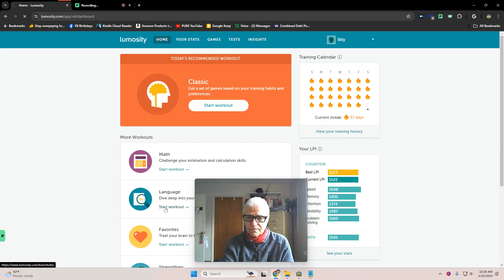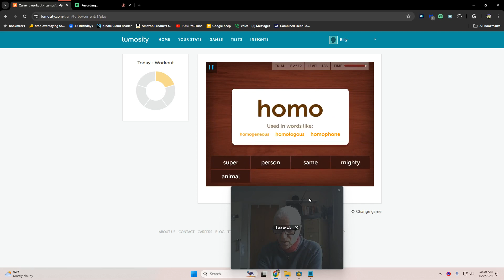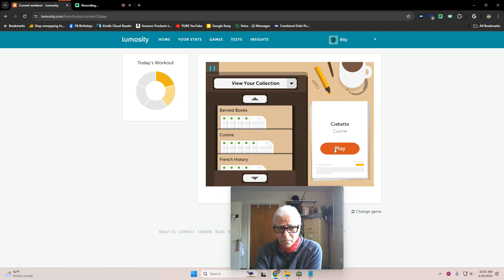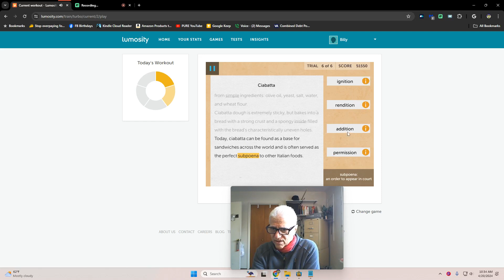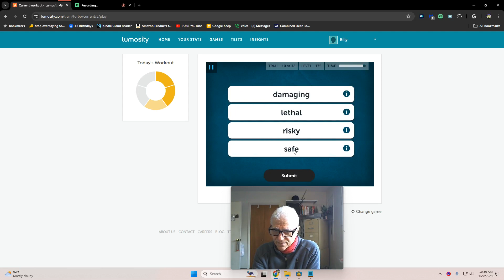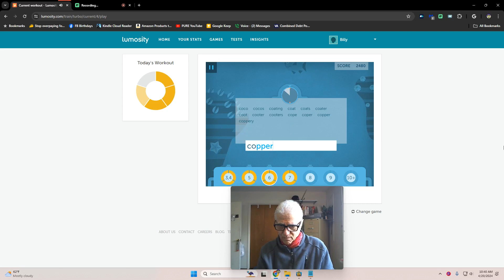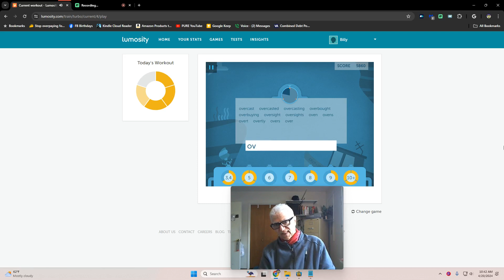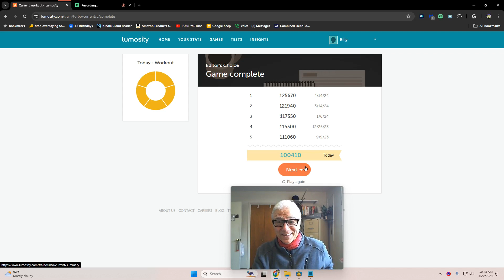Wind Sprints for the Brain 537 🧠